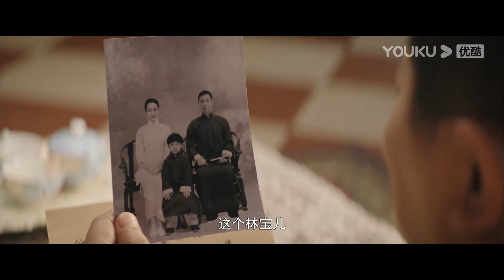ENGSUB【FULL】迷情庄园 Miss Mystery EP15 | 👸复仇黑莲花陈姝君💫宠妻小狼狗杨业明🤴极限情感拉扯 | 民国爱恋 | 陈姝君/杨业明 | 优酷 YOUKU ROMANCE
💌Click to download YOUKU International APP, your favorite show is

★以下地区观看正片请移步优酷国际版APP：印度尼西亚、中国台湾、新加坡、泰国、中国澳门、菲律宾、越南、中国香港、马来西亚。欢迎下载优酷国际版APP，不管您所处何地都能享受《迷情庄园》全集多语种字幕噢，加入优酷国际版APP会员，更能抢先观看更多会员集数！

📺【迷情庄园 Miss Mystery】身为富家千金的薛桐在幼年时期全家惨遭灭门，十八年后薛桐化名“林宝儿”重回故里，一番周密计划之后她誓要将杀亲之人逐一消灭！
🤍主演：陈姝君/杨业明/吴婧鑫/隋名旸/赵彦乔/王寒阳/田凯/岳春雨/刘占奎/于水歌/王成/周语
🤍集数：24集

00:00 The International Website youku.tv is now available!
02:00 Download YOUKU International APP to get early access to the full show